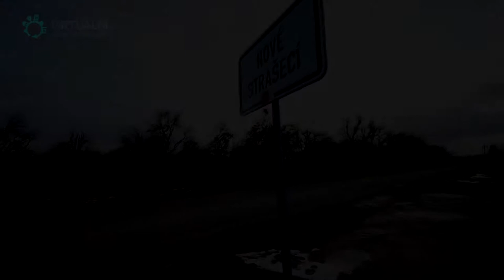Videoprohlídka - Pozemek 675m, Nové Strašecí